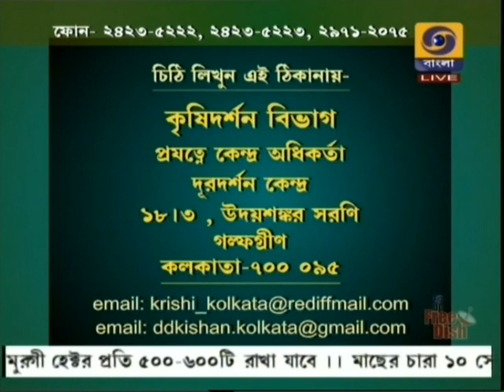সুসংহত মাছচাষ || Profitable Integrated fish farming || Krishi Darshan (কৃষি দর্শন) || 12th Mar '19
Krishi Darshan (কৃষি দর্শন) at Doordarshan Kolkata on 12th March 2019
Host: Dr. Swarnadyuti Nath, Assistant Professor, Birsa Agricultural University
Topic: সুসংহত মাছচাষ, চাষির লাভ বারোমাস (Integrated fish farming for year long benefit).
Experts: Prof. Gadadhar Dash, Professor, West Bengal University of Animal & Fishery Sciences
Mr. Anindya Nayak, Subject Matter Specialist, Krishi Vigyan Kendra, North 24 Pgs